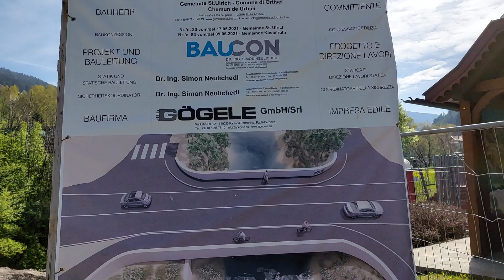REINHART STUFFER - PUËNT